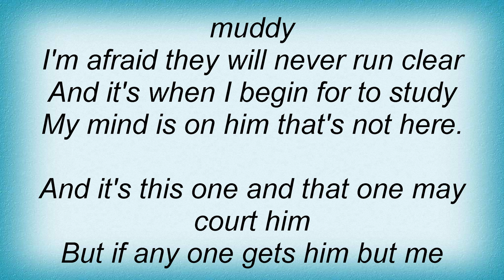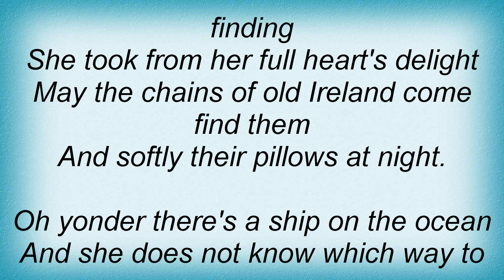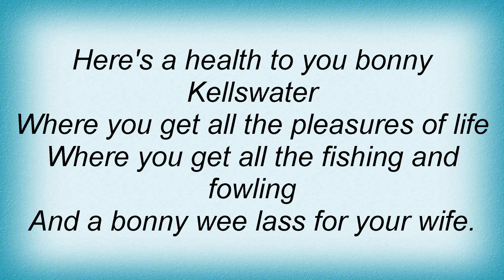Loreena Mckennitt - Kellswater Lyrics